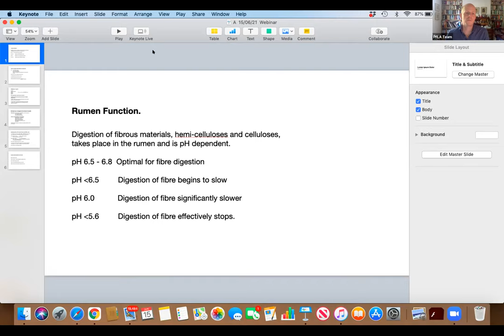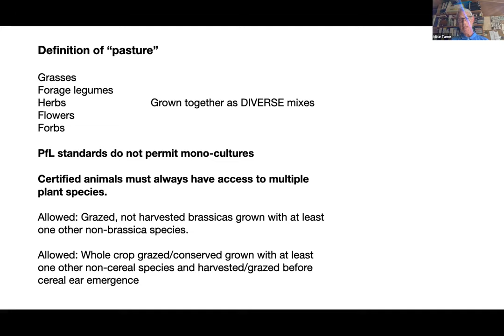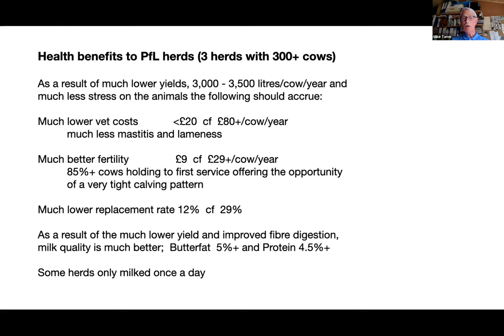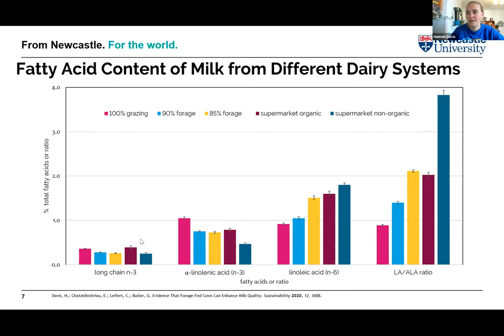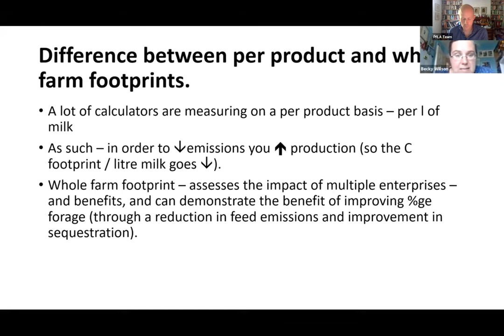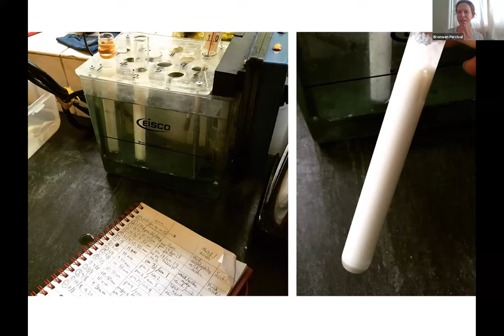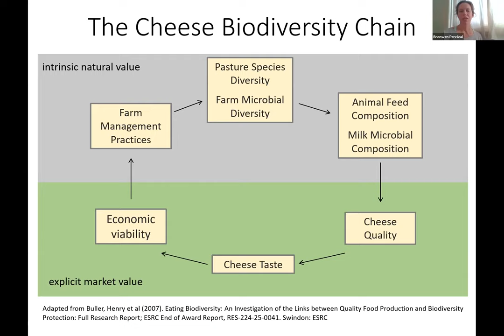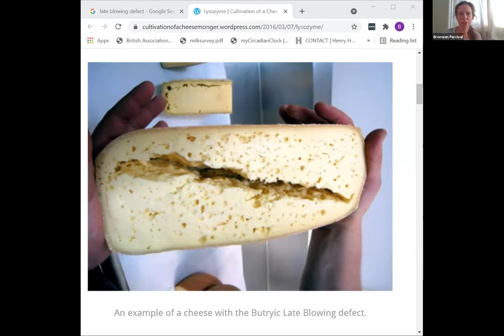PFLA Webinar - The Case for Pasture-Fed in UK Dairy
Join the Pasture-Fed Livestock Association and Groundswell for the first of two sessions looking at the case for regenerative, pasture-fed dairy farming.

In this first session, we look at the evidence supporting the move to these practices from an environmental, animal welfare and human nutrition perspective. We also hear about the growing market opportunity for products from these systems.

Becky Willson from Farm Carbon Toolkit will go through the emissions data they have from dairy farms that have participated in their project. Hannah Davis from the University of Newcastle will highlight the positive effect that forage diets, particularly those with high diversity, have on the nutritional composition of milk. Mike Tame of the PFLA Standards Committee will discuss the effects of different feeds on the rumen, showing that pasture-based is best for the health of the animal. Finally, Bronwen Percival of Neal's Yard Dairy, will discuss the market opportunities for pasture-fed milk and cheese.

The second session will be at Groundswell itself and focus on four dairy producers and their individual approaches to these issues. We will hear from 100% pasture-fed farmers Jonny Rider of Horton House in Wiltshire and Angus Dalton of Dalton's Dairy in Staffordshire, as well as Nuffield Scholar and organic farmer Dan Burdett of Cockhaise Farm in Sussex, and Nicholas Millard of Westcombe Dairy in Somerset.